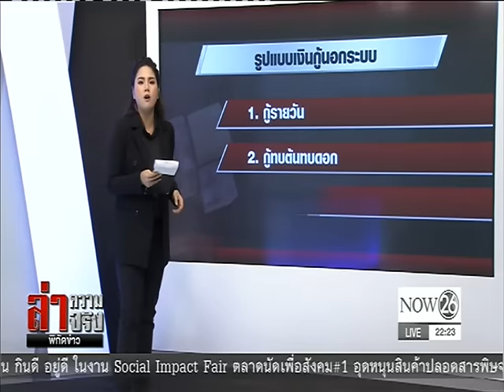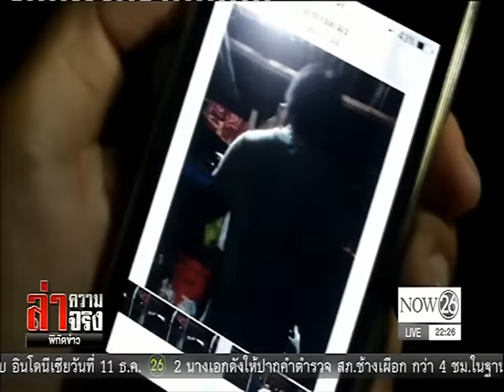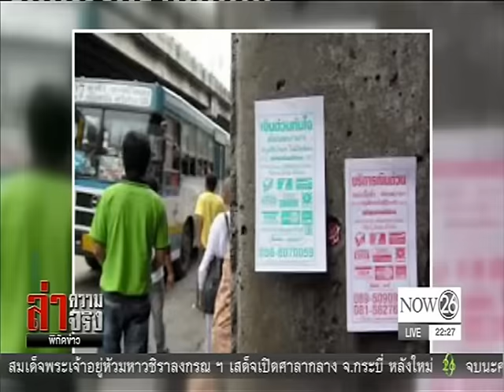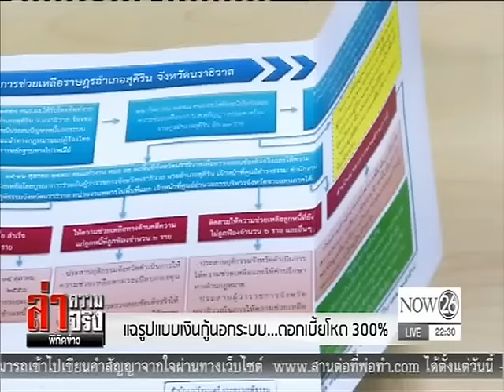News เตรียมเชือดนายทุนเงินกู้ดอกเบี้ยโหด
ล่าความจริง พิกัดข่าว : ขอนแก่น เตรียมเชือดนายทุนเงินกู้ดอกเบี้ยโหด "NOW26" 09-12-59